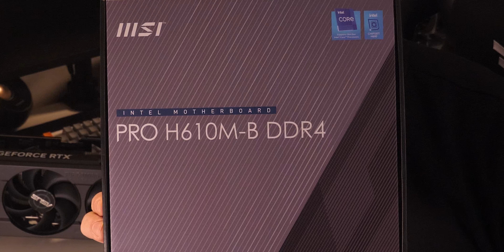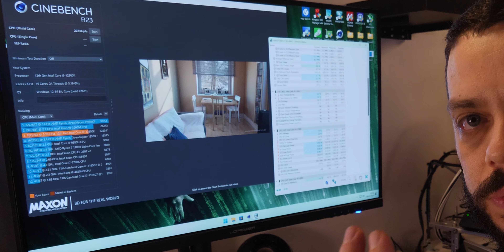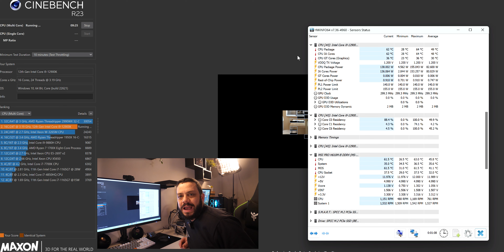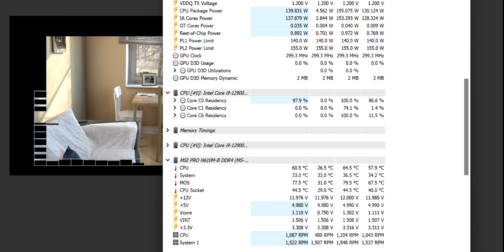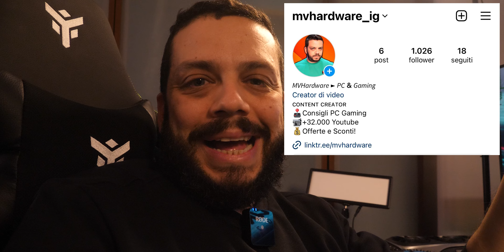LA TUA MOBO LIMITA GLI FPS?! ESPERIMENTO BRUTTO...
MOBO LIMITA FPS?!

La mia postazione:

Intel i5 12600K
Gigabyte Z690 Gaming X DDR5
32Gb Kingston FURY Beast 6000Mhz CL40
RTX 3060 12GB TUF
SSD Kingston KC4000 NVME 4.0 2T
HDD Seagate Exos 7E8 8T
BeQuiet PureLoop2 FX 240mm: (in uscita il 1 Agosto)
PSU BeQuiet Pure Power 11 FM 850Watt
Case BeQueit Pure Base 500FX: (in uscita il 1 Agosto)
2x LG 27GL850

ATTREZZATURA DI REGISTRAZIONE:
2x Softbox 50x70 PMS

MOBO LIMITA PFS?!
È possibile che la tua mobo possa limitare gli fps?!